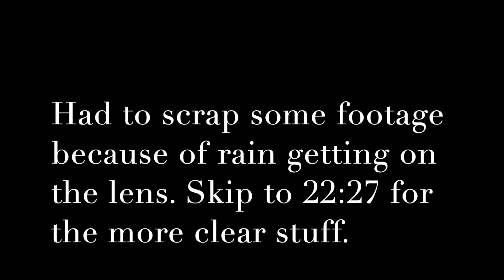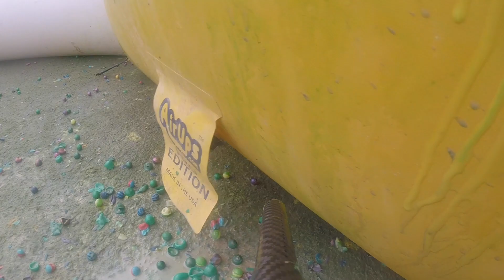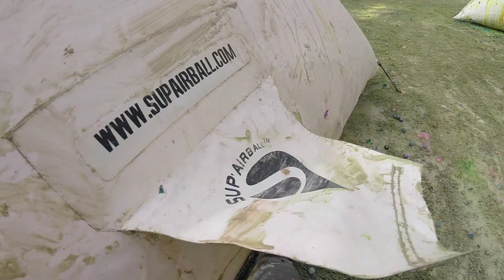NXL 2019 Vegas Practice (Weekend #2)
From this past weekend at Victory Paintball Park. Unfortunately the rain made some of the footage unwatchable. Still put in some of the rainy footage that had enough clarity to see what's going on. Skip to 22:27 to see the rain-free stuff.